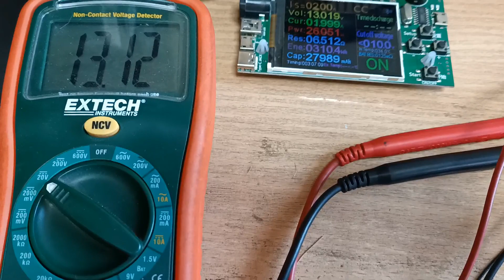Zasilacz serwerowy DSP-2000BB po modyfikacji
Szybki test regulacji napięcia w zmodyfikowanym zasilaczu serwerowym.